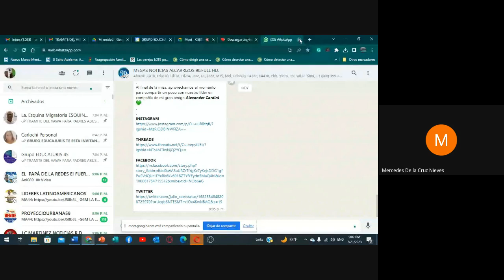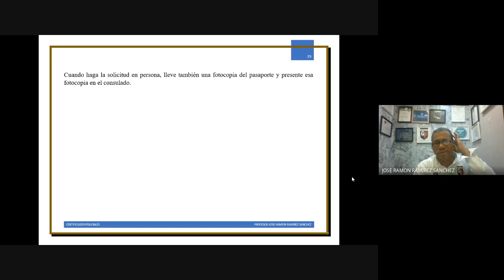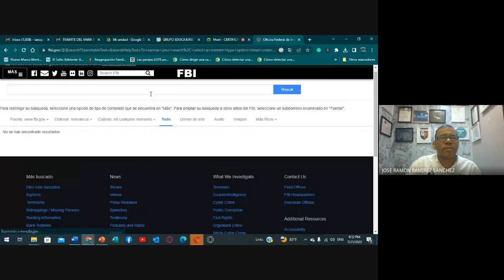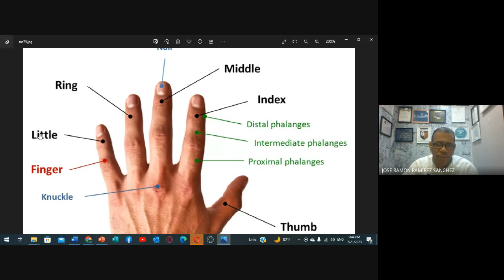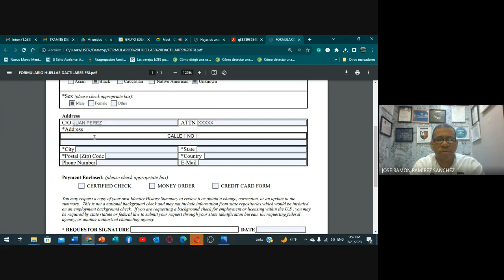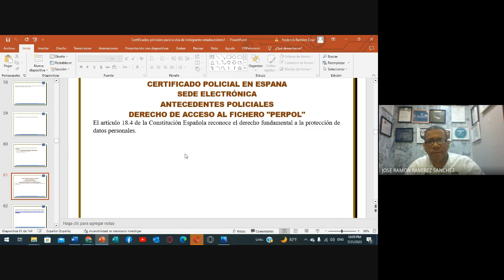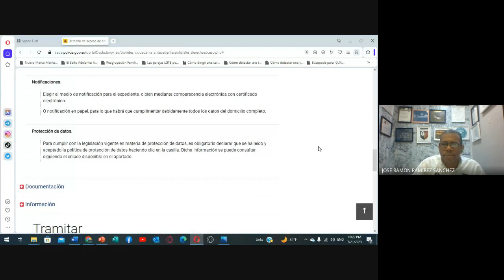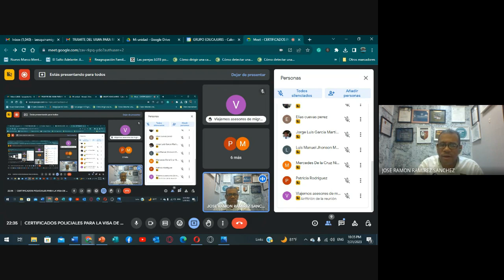Tramite Certificados Policiales CANADA-USA-ESPANA-UK-ALEMANIA.- Immigration Trending On YouTube.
¡DALE A LA CAMPANITA DE NOTIFICACIONES HASTA QUE SE PONGA NEGRA!!  ¡COMENTA Y COMPARTE TODOS LOS VIDEOS QUE SUBIMOS A NUESTRA PLATAFORMA DE LA ESQUINA MIGRATORIA!!

Bienvenido a "LA ESQUINA MIGRATORIA" donde podrás disfrutar de videos tutoriales, noticias y PODCAST especiales y exclusivos sobre Derecho Migratorio, Investigación Fiscal, Criminalística, Criminología, Derecho Civil, Derecho Laboral, Derecho Inmobiliario, Derecho Penal, Derecho Procesal Penal, Derecho Corporativo, también puedes ver entrevistas con magistrados destacados. Hablamos de derecho, tecnología, idiomas, analizamos y debatimos temas conexos de interés general.  Nuestros docentes son profesionales bien formados y con una vasta experiencia en los temas que exponen.

Nota: el contenido suministrado en esta plataforma no es un consejo legal y se hacen con un propósito educacional al 100%.

*PARA CONSULTAS MIGRATORIAS:*

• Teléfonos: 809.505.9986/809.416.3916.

*Avenida Máximo Gómez, Edificio 29B, Suite 412, 4to. Nivel, Plaza Gazcue, Gazcue, Santo Domingo, Distrito Nacional, Republica Dominicana, CP10205.*